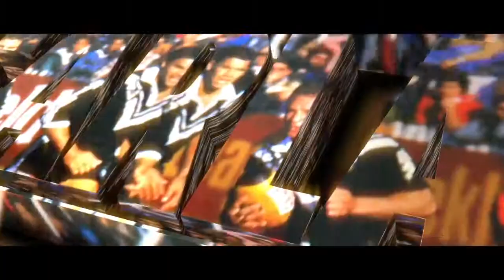OLSEN FILIPAINA | 85 3RD TEST CARLAW PARK | CDL EP#2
Olsen Filipaina Carlaw Park Die Hards Legend, Kiwis Rugby League, Auckland Rugby League, Mangere East Hawks, North Sydney Bears, Eastern Suburbs Rooster and Balmain Tigers. Loved by many and tackled by few. To catch Olsen watch all the Carlaw Park Legends Series